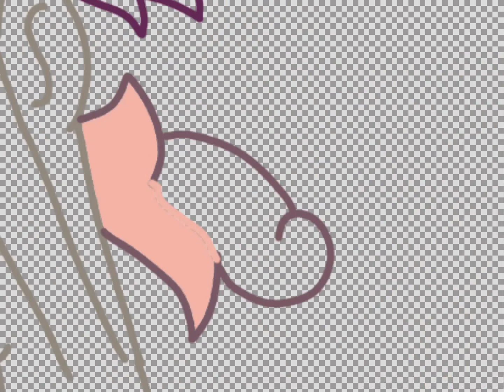Give me name for mlp ships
1 : apple bloom x tender taps =
2: sweetiebell x button mash =
3: scootaloo x rumble =